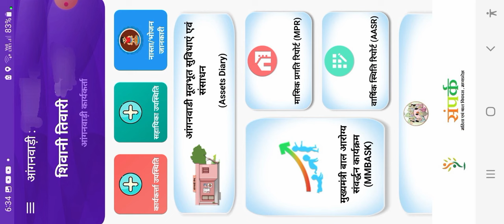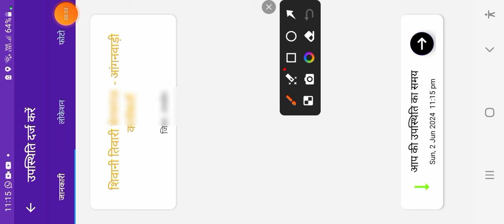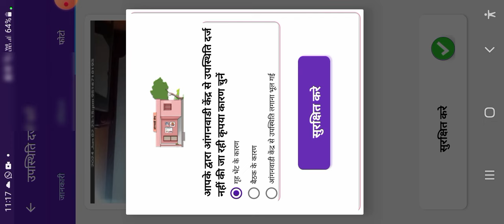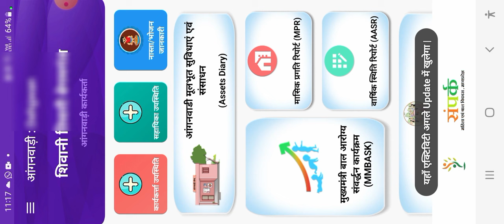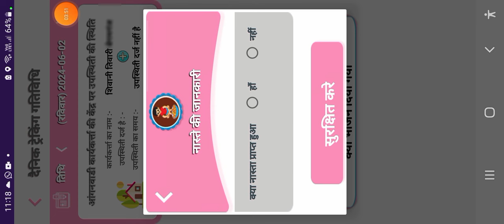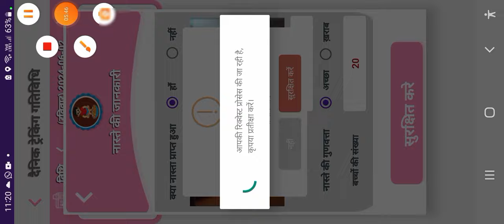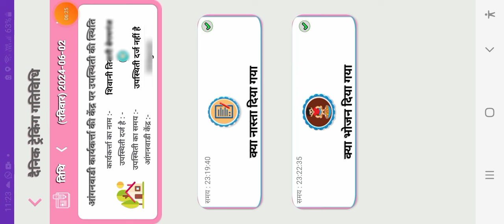संपर्क एप न्यू अपडेट में स्वयं की उपस्थिति, सहायिका एवं नाश्ता, भोजन की उपस्थिति इस प्रकार दर्ज करें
sampark app new update 24.0 me aww, awh upasthiti lagaye
Sampark ke new 3 options par work
sampark app me bhijan nasta ki upasthiti lagaye